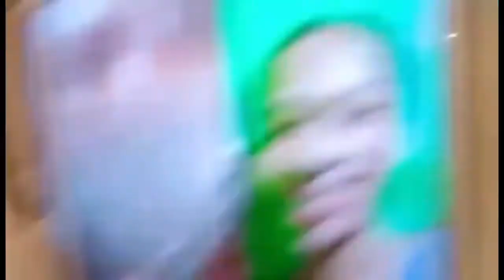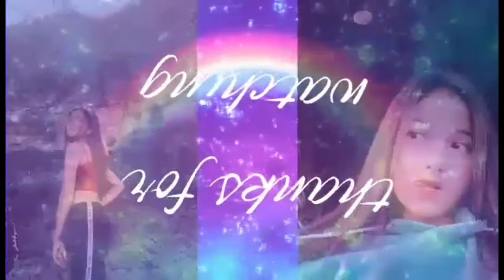I'M GOING HOME TO MY HOMETOWN // THE AIRPLANE IS DANCING || OH NO!! FIRST TIME SUMAKAY NG EROPLANO?